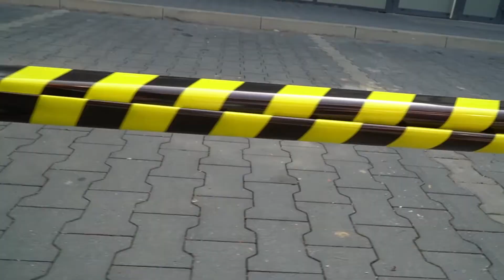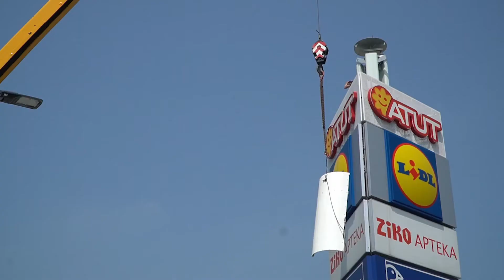Obudowa masztu telefonii komórkowej - współpraca dźwigu samojezdnego i zwyżki | EHC Karol Zagajewski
W jaki sposób podnośnik koszowy i żuraw samojezdny mogą usprawnić obudowywanie masztu GSM? Jak wygląda współpraca obu maszyn przy takim zleceniu?

Żuraw kołowy transportuje elementy obudowy na wysokość prac montażowych, natomiast z obudowanego kosza zwyżki samochodowej Ekipa przymocowuje elementy.

Film dotyczy jednej z naszych ostatnich realizacji. Przedstawia przebieg  działań 45 - metrowego podnośnika koszowego i dźwigu samojezdnego 50t przy obudowywaniu masztu telefonii komórkowej. Zobacz, jak zwyżka i żuraw radzą sobie z tym zadaniem.

➡ Parametry zwyżki H-45:
Maksymalna wysokość robocza: 45 m
Maksymalny wysięg boczny: 28 m
Zasięg roboczy poniżej poziomu podłoża: ok. 6 m
Wymiary kosza (rozsuwany): 2,43 - 3,88 x 1,05 x 1,10 m
Udźwig kosza: 600 kg
Obrót wieży: 540°

Wysokość pojazdu: 3,98 m
Szerokość przejazdowa: 2,52 m
Całkowita długość pojazdu: 9,98  m
Ciężar pojazdy: 19 t

➡ Parametry dźwigu kołowego:
Maksymalna wysokość robocza: 38,10 m + 15 m przedłużki kratowej
Udźwig: 50 ton
Obrót wieży: 360°

Wysokość pojazdu: 3,50 m
Szerokość przejazdowa: 2,50 m
Całkowita długość pojazdu: 11,50  m
Ciężar pojazdy: 36 t